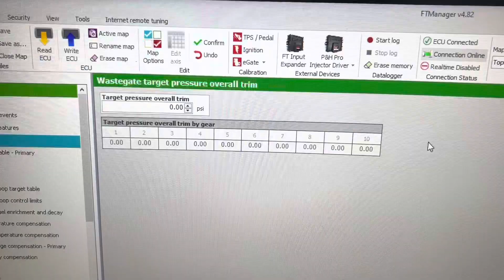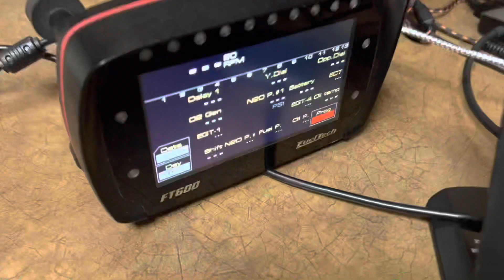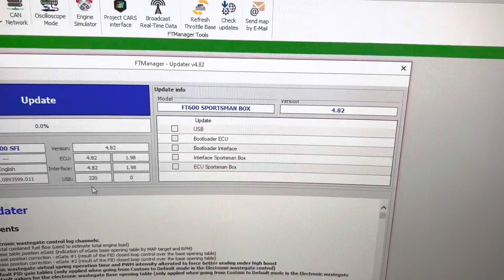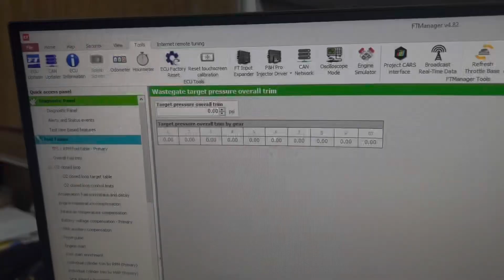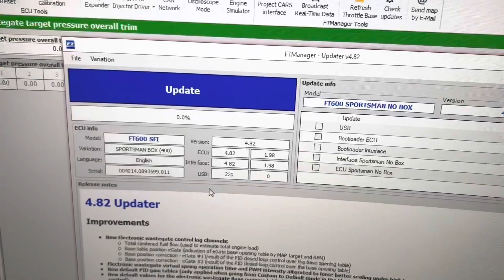FuelTech: Updating your ECU and updating to a new variation.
Updating your FuelTech ECU

DragBikeSupply.com
Liguori Drag Racing